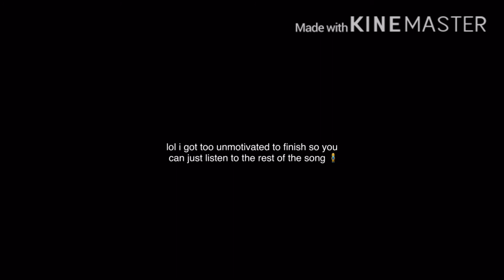kaoto angst. NF [ heather x a thousand years x before you go x electric love ]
not finished but oh well

bye breadcrumbs💗